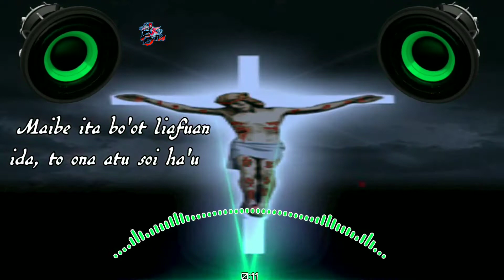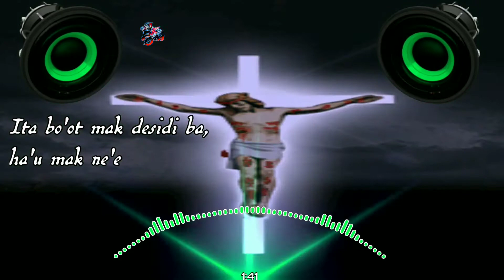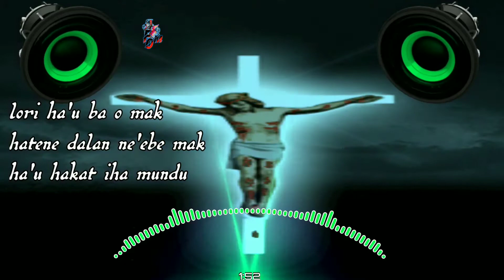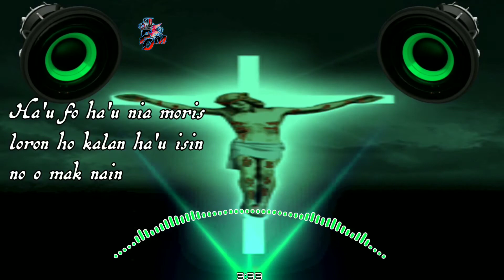Cover lirik lagu_ Maksoin_Voc.Z low ho Letra(@MusikViralYoutube )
● Kunjungi juga blog saya
Terimakasih